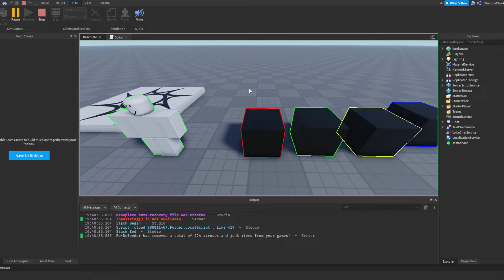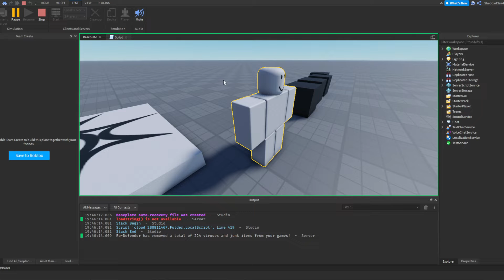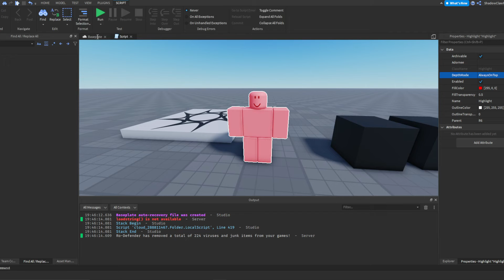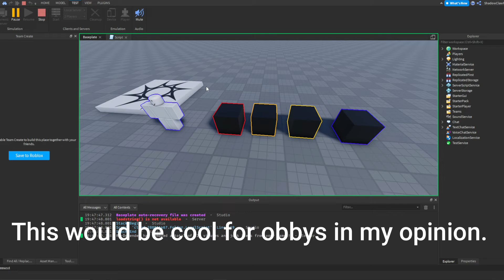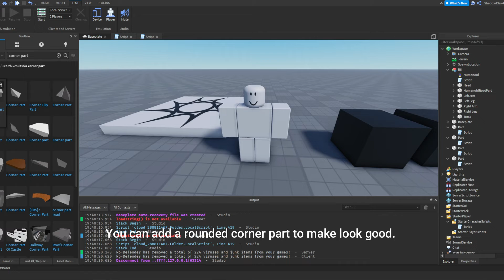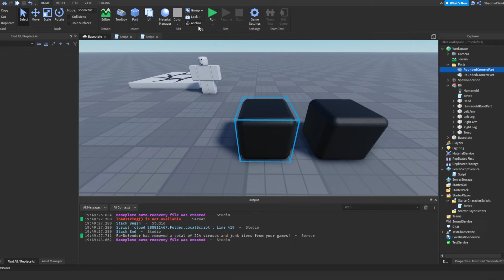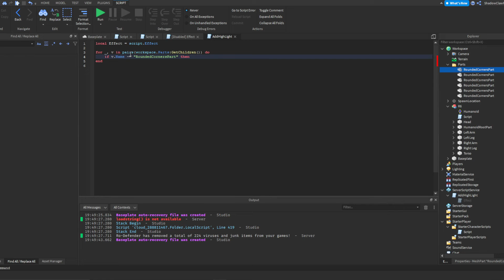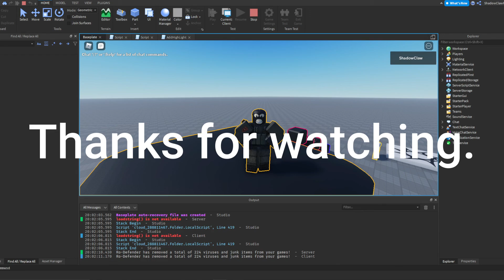How To Add A RAINBOW OUTLINE EFFECT On PARTS | Roblox Studio tutorial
Chapters:
0:00 Intro
0:14 Setup
0:17 Effect [Code]
1:42 Testing
2:08 Fixing the problem where you can see through walls
2:54 Testing again
3:14 Adding on blocks
3:40 Adding on character
3:59 Adding on rounded corner blocks
4:49 Adding effect script inside a block with a script
6:28 AddHightLight [Code]
7:37 Explaining Effect script
7:52 Outro